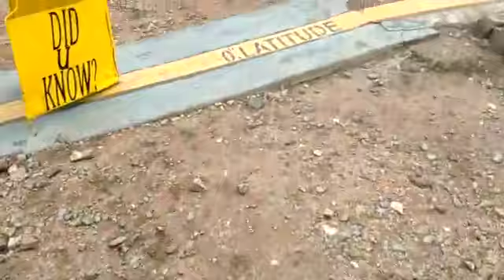Uganda ekvatorda mevlamızın mucize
‎Gürbüz Gürbahçe kişisinden video